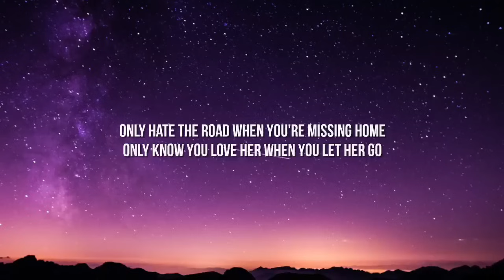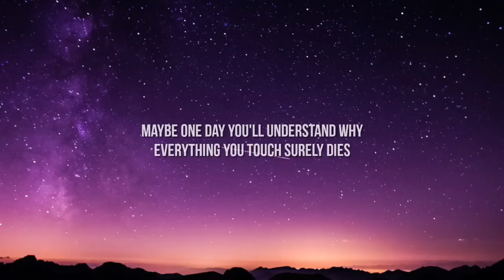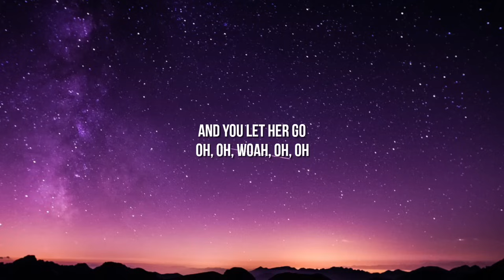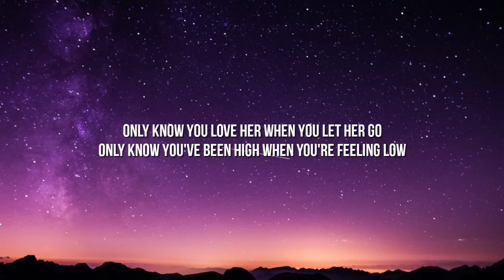Passenger - Let Her Go (Lyrics)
[Bridge]
Whoa